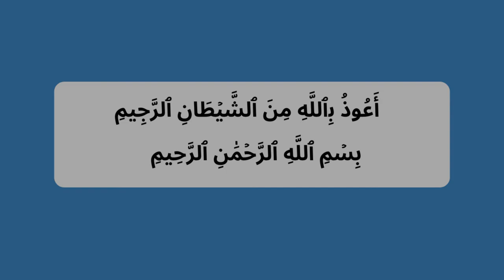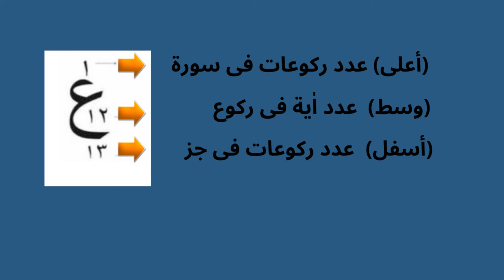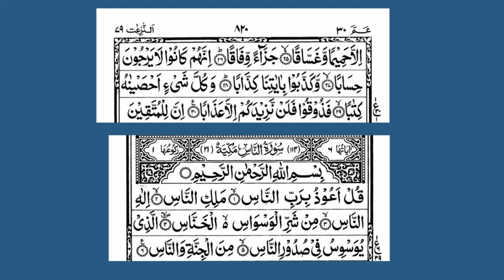Hizb Number In Quran | Tajweed Lesson